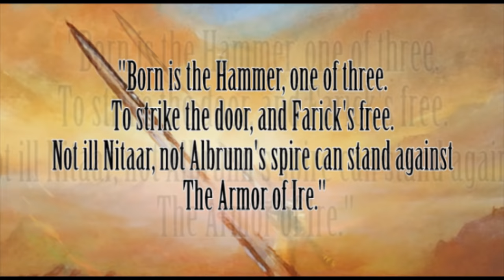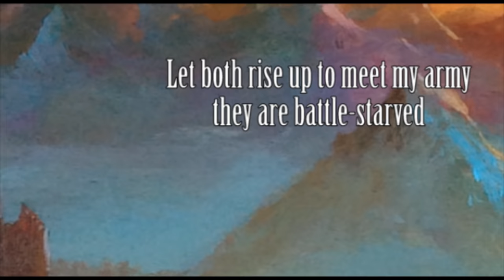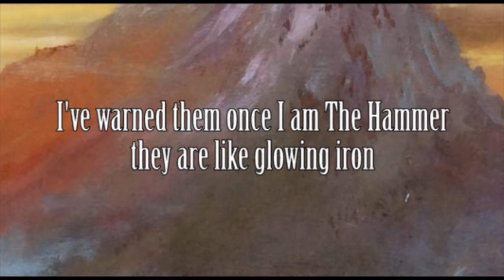Eternal Champion - I Am The Hammer (Lyric Video)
Taken from "The Armor Of Ire" album, coming on No Remorse Records on CD and LP.